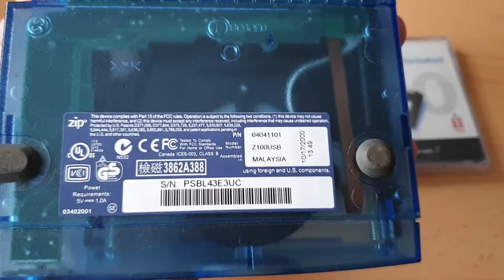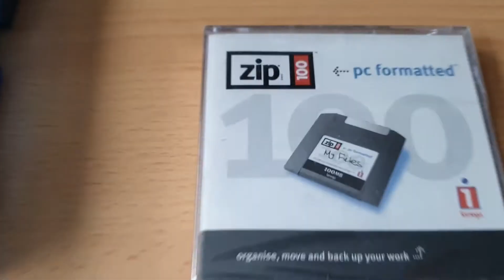iOmega ZIP Z100USB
Komentarze wyłączone przez YouTube.

Comments have been blocked by YouTube.